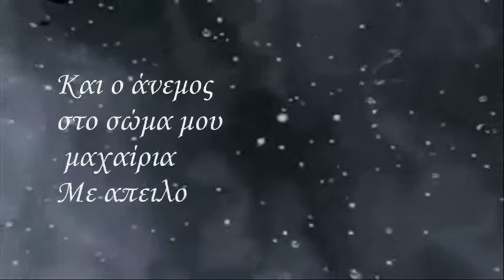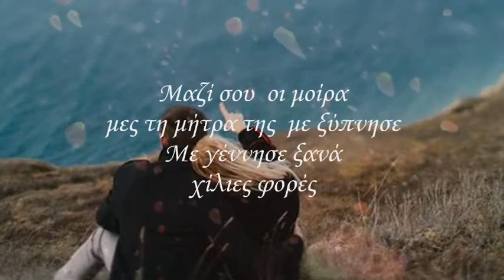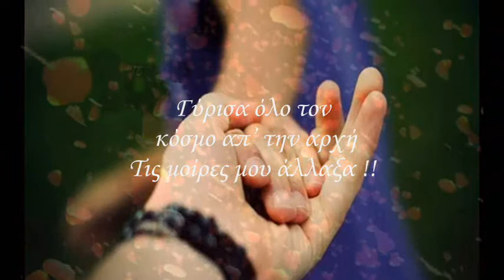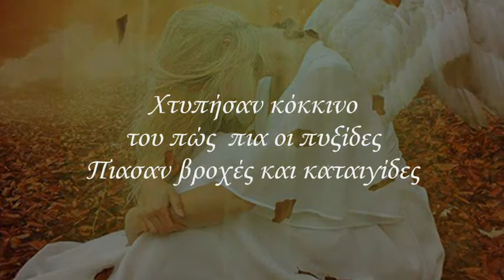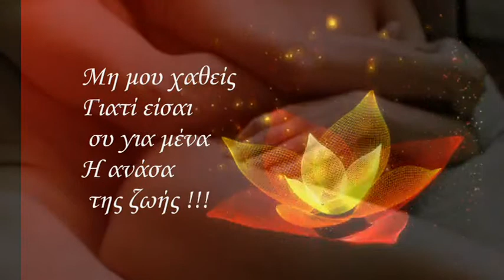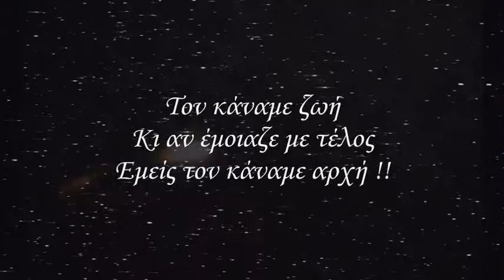Ευθαρσώς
Από το βιβλίο του Γιάννη Παππά ''Γη και ουρανός μου”

Ευθαρσώς με ακούμπησε ο έρωτας
στα μάτια βαθιά είχε κρυμμένη τη μορφή σου.
Λαίλαπα στα χέρια του βροχή ακολουθούσε
και ο άνεμος στο σώμα μου μαχαίρια..
Με απειλούσε.

Με σκλάβωσε η ματιά σου και αφέθηκα
κι αν έμοιαζε με θάνατο η στιγμή
εγώ επέλεξα..
Μαζί σου την υπόλοιπη ζωή.

Απλά γιατί μαζί σου μια στιγμή και με λησμόνησα
μαζί σου δυο και νόμισα πως άγγιξα ουρανό.

Μαζί σου οι μοίρα μες στη μήτρα της με ξύπνησε
με γέννησε ξανά χίλιες φορές και εκεί χαμένος
στις πνοές σου μου ψιθύρισε..
Ζήσε.

Κοίταξα στα μάτια τη στιγμή, άπλωσα χέρι
σ’ ακούμπησα και βγήκα απ' τη σιωπή
γύρισα όλο τον κόσμο απ' την αρχή..
Τις μοίρες μου άλλαξα.

Και μου 'γραψαν εκεί στης μοίρας τη γραμμή
γλυκιά του πόθου αστραπή
πως μ’ αγαπάς ..
Πάλεψα τα φτερά μου μάτωσα.
Μια πινελιά με χρώμα έγραψα
μες στην ασπρόμαυρη ζωή..
Σε λάτρεψα.

Λυσσομανούν οι άνεμοι του μη και του δεν πρέπει
χτυπάνε αλύπητα του κόσμου οι αλυσίδες.
Χτύπησαν κόκκινο του πως πια οι πυξίδες
πιάσαν βροχές και καταιγίδες.

Μα είναι η αγάπη μας ντυμένη με τις λέξεις
είναι γραμμένη μες στην πέτρα της ψυχής.
Με της υπομονής κοπίδι σμιλευμένη
και ο έρωτας πια της κρατάει το χέρι.
Έχει παρόν και παρελθόν έχει εμείς
στον ουρανό δικό της..
  Έχει αστέρι.

Θα λάμπει ως το τέλος της ζωής
γι' αυτό ζωή μου να προσέχεις
μη μου χαθείς γιατί είσαι ‘συ για μένα..
Η ανάσα της ζωής.

Ευθαρσώς μας ακούμπησε ο έρωτας
κι αν έμοιαζε με θάνατο εμείς τον κάναμε ζωή
κι αν έμοιαζε με τέλος εμείς
τον κάναμε αρχή.

Κι αν είχε αυτός το βέλος
εμείς οι δυο είχαμε ψυχή
και γράψαμε με της αγάπης μας
την πένα..

Θέλω να ζήσω απ' την αρχή._